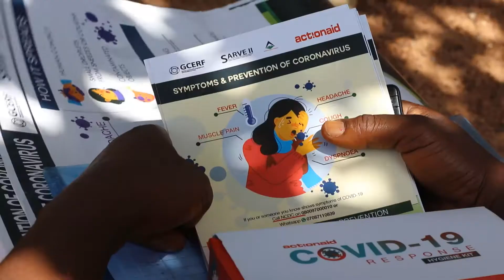See how ActionAid Nigeria is increasing community awareness on COVID-19.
As community transmission of COVIDー19 continues to increase in Nigeria,
ActionAid Nigeria is intensifying community sensitisation with the support of local volunteers. If one can reach one, together we can kick out Coronavirus.